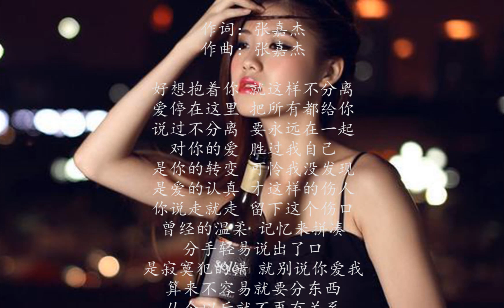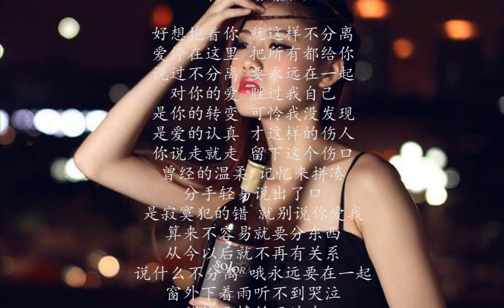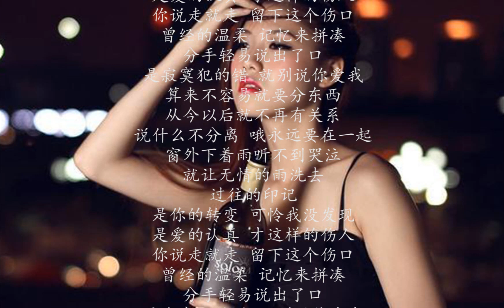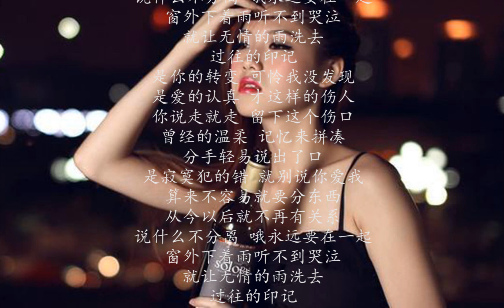雷婷 - 寂寞犯的错「HQ高音質 / 動態歌詞」♬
▧ 訂閱『 嫦娥 II 月兔 』頻道
上千首你沒聽過的音樂，盡在這裡。
寂寞犯的错

作词：张嘉杰
作曲：张嘉杰

好想抱着你 就这样不分离
爱停在这里 把所有都给你
说过不分离 要永远在一起
对你的爱 胜过我自己

是你的转变 可怜我没发现
是爱的认真 才这样的伤人
你说走就走 留下这个伤口
曾经的温柔 记忆来拼凑
分手轻易说出了口

是寂寞犯的错 就别说你爱我
算来不容易就要分东西
从今以后就不再有关系
说什么不分离 哦永远要在一起
窗外下着雨听不到哭泣
就让无情的雨洗去
过往的印记

过往的印记
▧ 關於頻道：
本頻道分享好聽,高音質,無雜音的原創/翻唱Cover/remix歌曲。歡迎留言點歌。
If you like my channel music, please help spread it out. Thank you.

音樂頻道相互合作推廣請洽Gmail信箱。